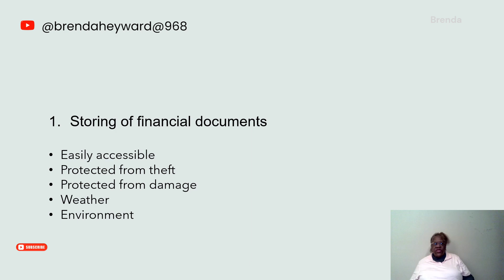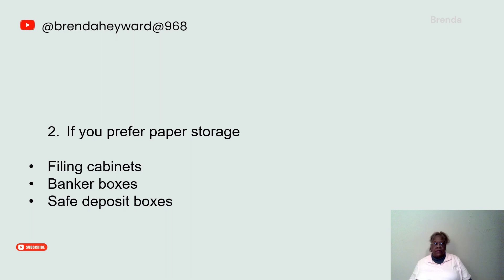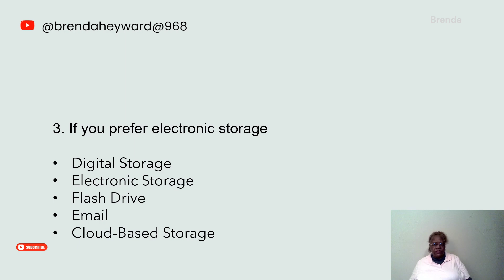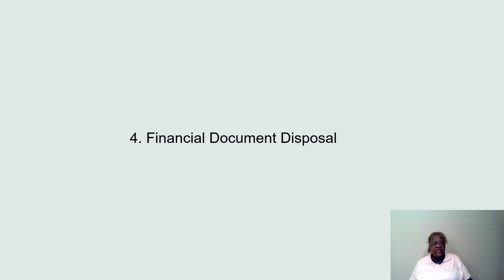Important Financial Paperwork How to Store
Hello, my name is Brenda Heyward! In this video, I show you how to organize important documents at home or in your office so you can quickly and easily find your most vital records/paperwork in an emergency situation!  Please review all documents carefully.